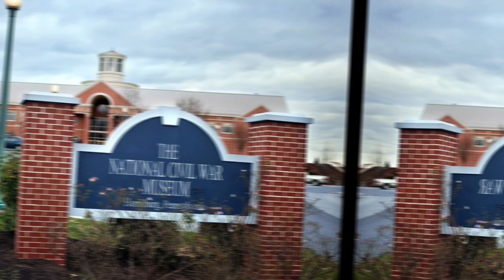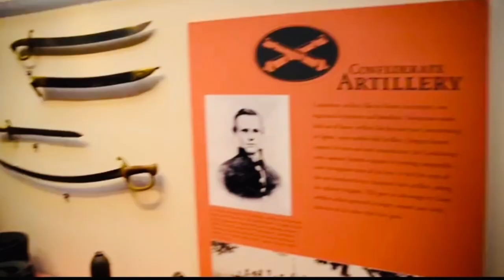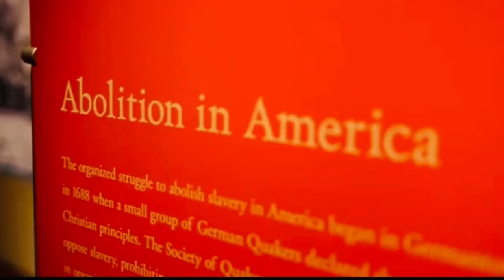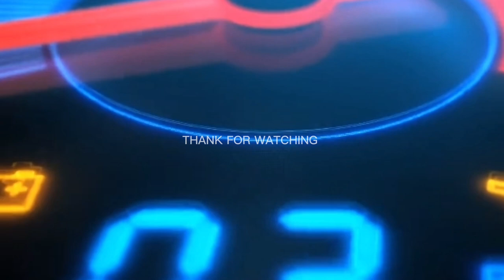@JMVLOG34# THE NATIONAL CIVIL WAR MUSEUM OF AMERICA PENNSYLVANIA VLOG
@JMVLOG34# THE NATIONAL CIVIL WAR MUSEUM OF PENNSYLVANIA AMERICA VLOG

This vlog try to give information about travel who like to travel in THE NATIONAL CIVIL WAR MUSEUM we take videos about the THE NATIONAL CIVIL WAR MUSEUM  and History about this museum who like to travel here
Mr:Jm
Miss:Sirjana

About This Museum

The National Civil War Museum, located at One Lincoln Circle at Reservoir Park in Harrisburg, Pennsylvania, is a permanent, nonprofit educational institution created to promote the preservation of material culture and sources of information that are directly relevant to the American Civil War of 1861–1865, and the aftermath period of the war as related to Civil War Veterans' service organizations, including the Grand Army of the Republic, United Confederate Veterans and the Daughters of the Confederacy to 1920. The museum also serves as the National Headquarters for the Sons of Union Veterans of the Civil War (SUVCW), the legal successor to the Grand Army of the Republic (GAR).

Camera:Mr:Jm
Voice:Mr:Jm
CRADIT GOES TO
GOOGLE MAP FOR LOCATION WE USED
PRO-MOVIE FOR CAMERA VIDEOS WE USED
IPHONE PHONE WE USED
COPYRIGHT JMVLOG34
CONTRACT

FOR MORE INFORMATION VIDEOS AND TRAVEL INFORMATION